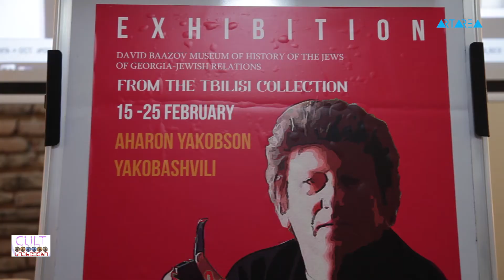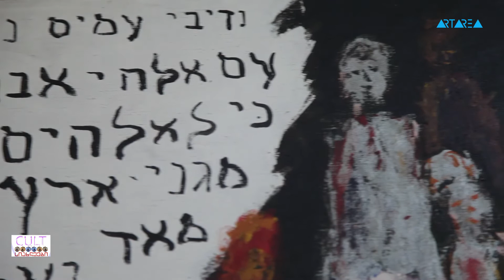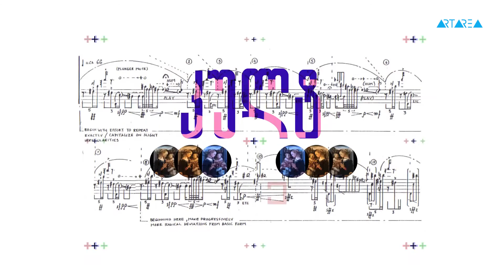თემურ იაკობაშვილის გამოფენა